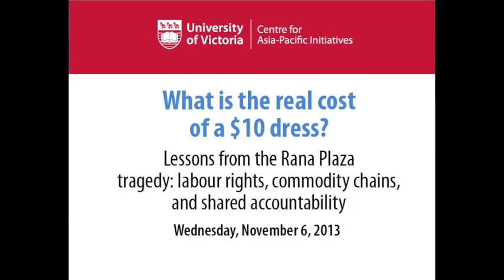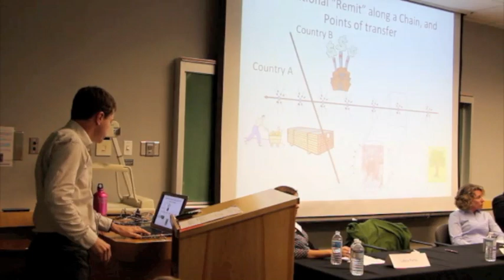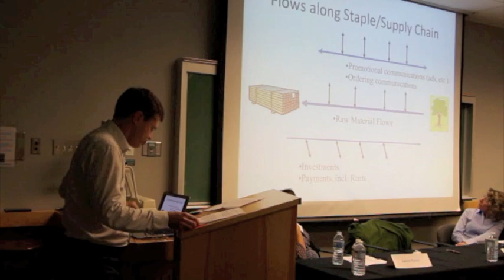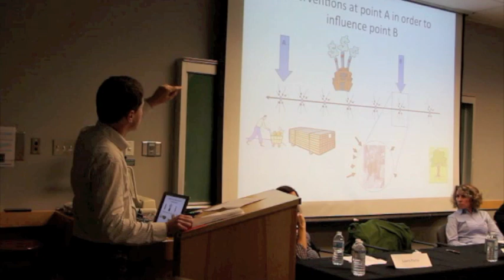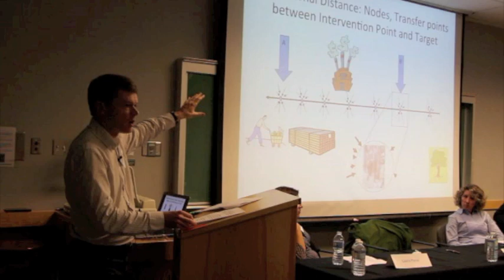What is the real cost of a $10 dress?: Lessons from the Rana Plaza Tragedy Jamie Lawson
On April 24, 2013, Rana Plaza, an eight-story commercial building housing five garment factories collapsed in Savar, a sub-district on the outskirts of Dhaka, the capital of Bangladesh. A total of 1,131 factory workers were confirmed dead and many others suffered grave injuries.

This event’s interdisciplinary panel addressed some of the multifaceted and interconnected complexities that the Rana Plaza tragedy reveals about human rights, precarious labour, contemporary commodity chains, and shared accountability. Jamie Lawson is seen here talking about global commodity chains.